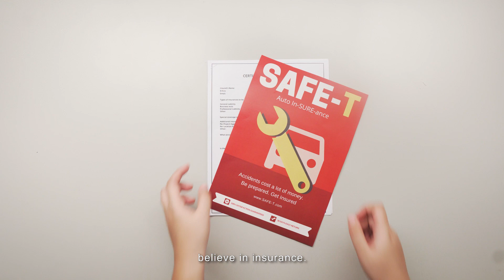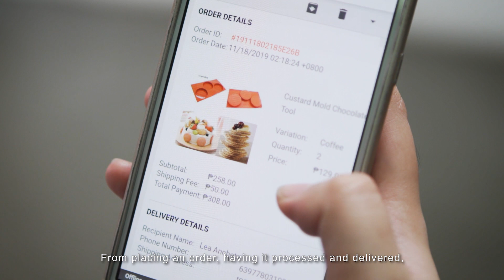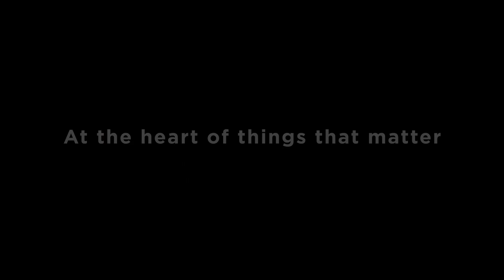Everyday Stories of Real Impact | Data Center